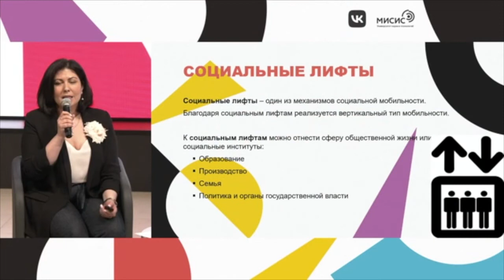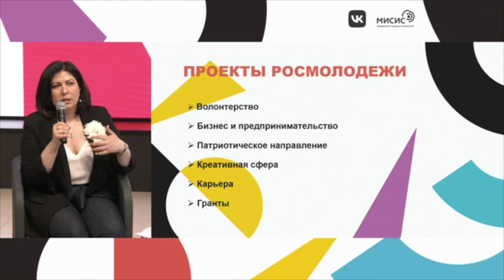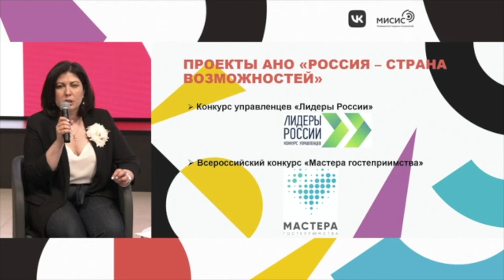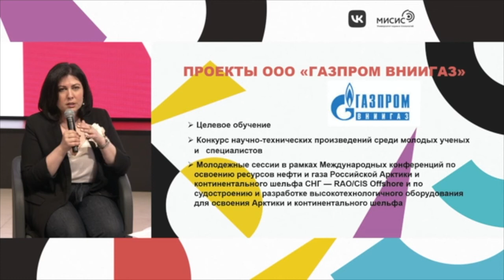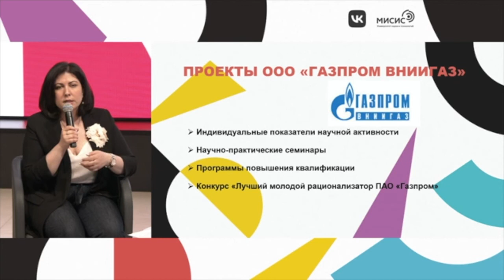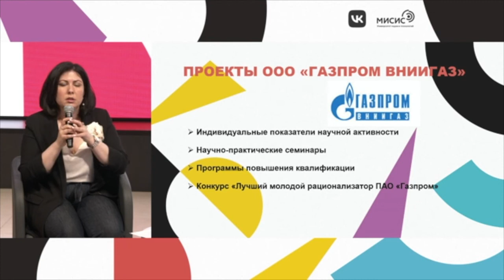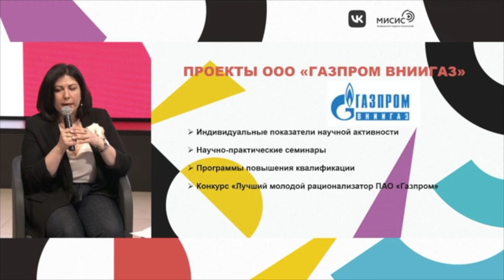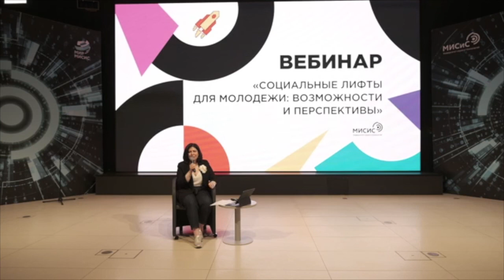Профориентационный вебинар по направлению «Горное дело»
Вуз-организатор МИСиС. Заключительный этап